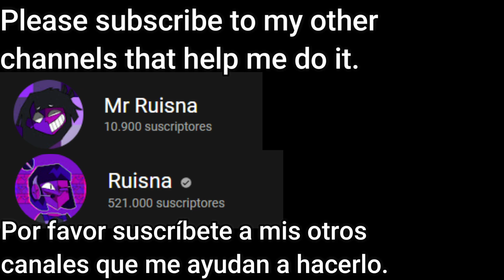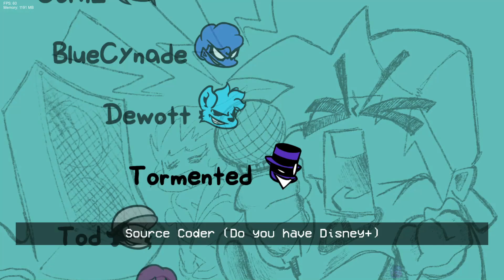FNF | Vs Xeler (Oneshot mod) A new EXE is born! | Mods/Hard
Credits
Key Authors
Hottler uPic
Director and Artist
Corn
VOICE OF KINGFOX
Voice Actor
Nova
Chromatic scales creator
Dewott2501 uPic
LUA Coder
BlueCyanide.
Charter
TormentedProgram uPic
Source Coder
Nightmare_Nugget
Cool spectator
Todv
ZERO ARTIST
My master
Too fest
punkett
Original Too fest v2 Creator

00:00 Inicio
0:20 Credits/Subscribe
0:33 Menu
0:52 Filthy-Paradise
2:29 Phase Xeler 2
5:44 Menu
5:48 Too Fest
7:59 Credits
8:18 Thanks/Subscribe